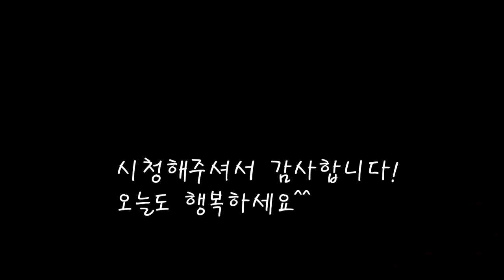백합조개를 넣은 무나물/무나물 만들기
싱싱한 백합을 듬뿍넣고 시원한 무나물을 만들어봐요.
무와 백합이 맛있는 계절이예요.좋은 재료를 모아넣고 무나물 만들기.
[백합 무나물]

*재료
백합 1400g
무 1200gX3
물 500cc+250cc+50cc
대파 50g
굵은소금 2스푼
고운소금 1스푼
생강 1개
마늘 2스푼
참기름 5cc

*만드는 법
1.백합을 깨끗히 씻고 물을 부어 삶아준다.(15분정도)
2.물이 끓때 찬물을 조금 뿌려준뒤 2분정도 더 삶는다.
3.강판에 무를 갈아 채를 썰어준다.
4.백합을 까서 육수와 분리해둔다.
5.육수를 붓고 무채를 넣은뒤 저어가며 익혀준다.
6.무채가 끓때 백합을 넣고 섞어준다.
7.생강,다진마늘을 넣고 굵은소금을 넣는다.
8.싱거울땐 고운소금을 조금넣어 간을 맞추고 파를 넣으면 완성.